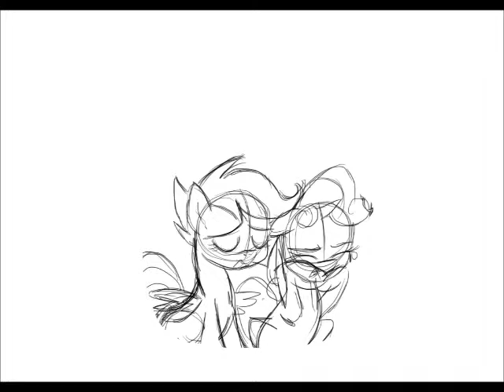Apple bloom Tomorrow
coming soon...
dost showing you guys what am working on
dost my seen on the new episode 4 X3
song Annie ''Tomorrow''